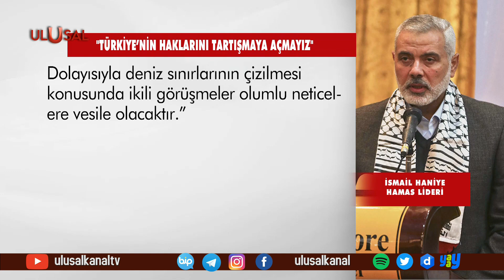Hamas Lideri İsmail Haniye'den Doğu Akdeniz mesajı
Hamas lideri İsmail Haniye, Gazze’de İsrail ile varılan ateşkesin ardından açıklama yaptı. Doğu Akdeniz'de Türkiye'nin haklarını tartışmaya açmayacaklarını söyledi. Gazze'de Türkiye ile deniz yetki anlaşmasına sıcak baktıklarını belirten Haniye, Türkiye-Mısır ilişkilerindeki her türlü yakınlaşmayı da desteklediklerini vurguladı.